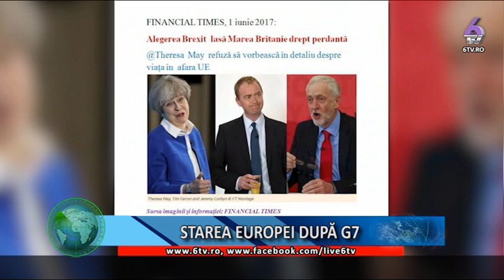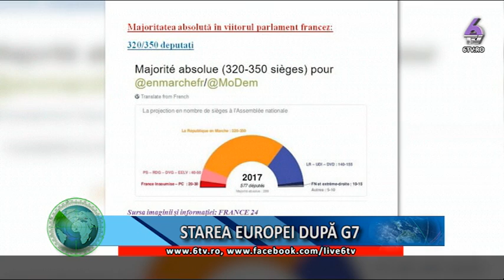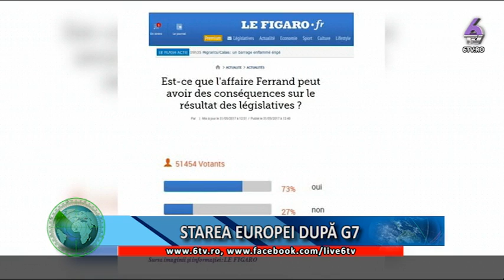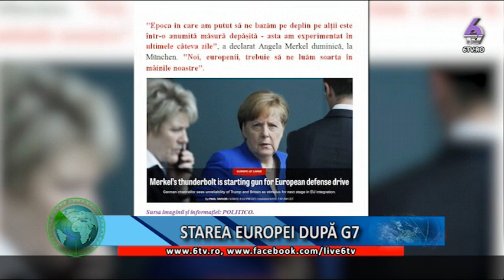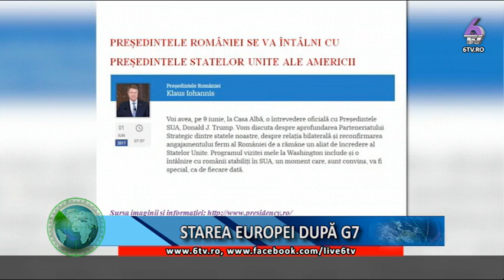ZIUA Z 2017.06.01- STAREA EUROPEI DUPĂ G7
Invitat special:                 Dr. MARIUS VĂCĂRELU

Tema emisiunii:               STAREA EUROPEI DUPĂ G7